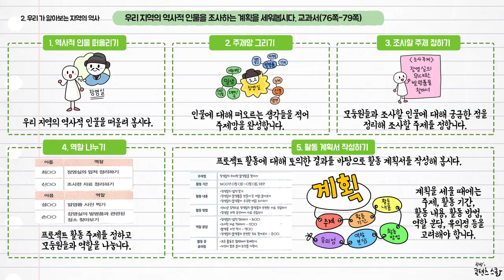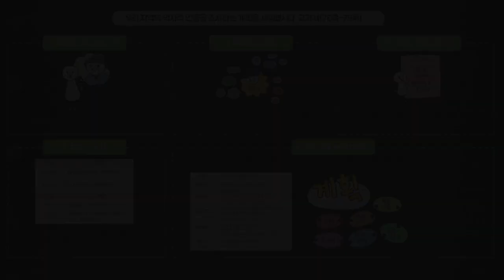사회 4학년 1학기 2단원 8~9차시 영상(76-79p)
참쌤스쿨 2015 개정교육과정 사회 4학년 1학기 2단원 8~9차시 정리영상입니다. 학습지는 로.